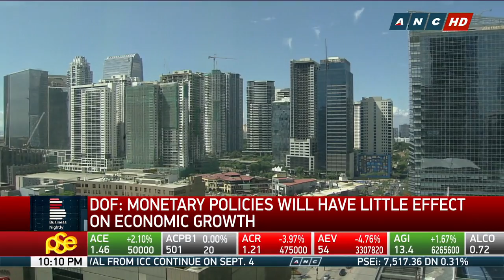Business Nighty: Inflation will peak by Q3 2018, according to BSP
Bangko Sentral ng Pilipinas Governor Nestor Espenilla Jr. is standing by the central bank's outlook inflation will peak by the third quarter this year. He said there are also other means besides monetary action to address the rising prices.